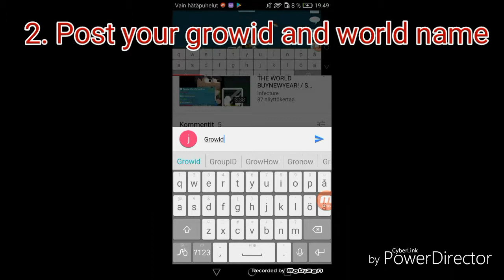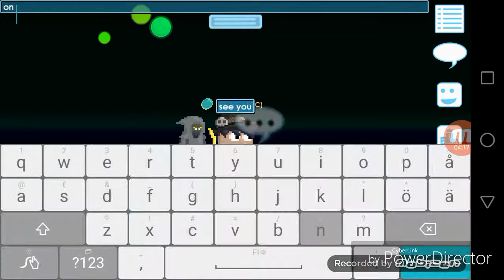Growtopia Halloween 2018 #2